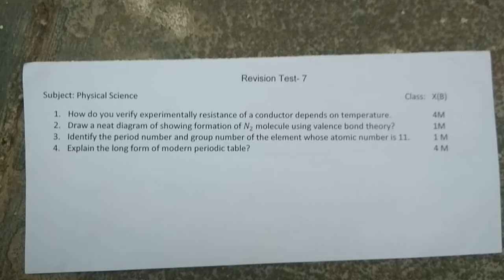Telangana 10th Class Physical Science Exam Paper Formative Assessment Test Model Question Paper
BOARD OF SECONDARY EDUCATION (TELANGANA),